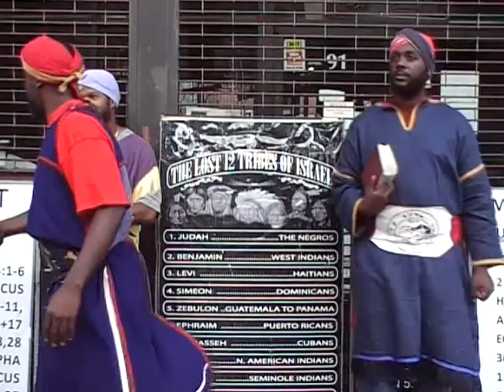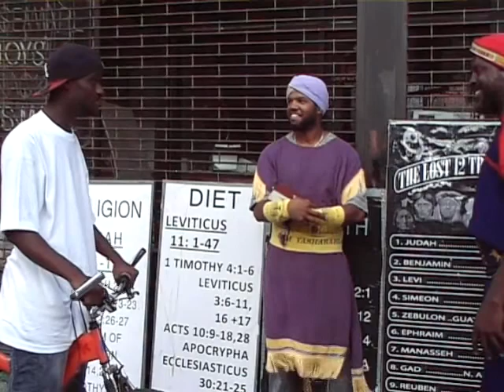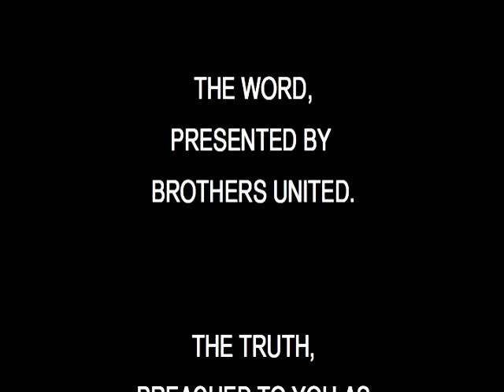Psalms 10 and Galatains 2